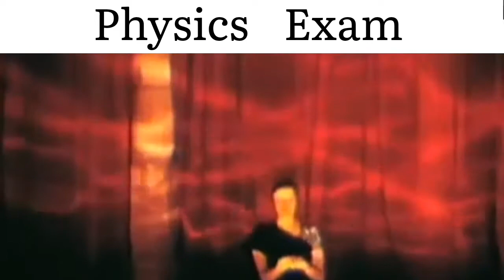Every Subject of Exam in Bollywood | Mr. Rajesh Editx 😈